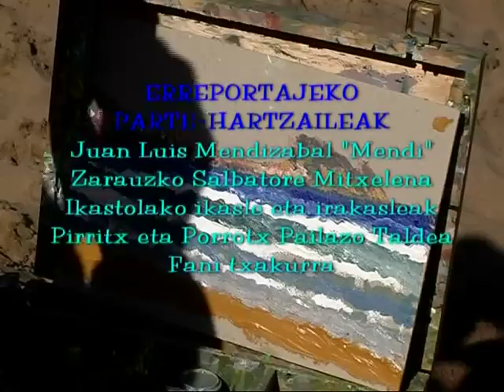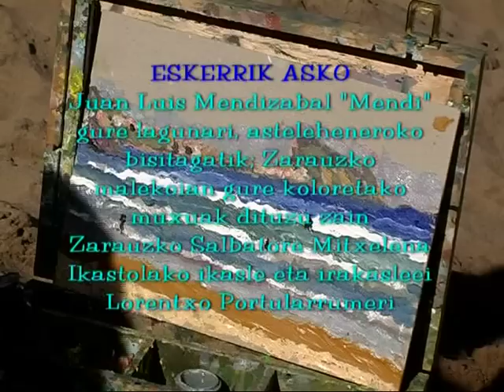Mendi gure laguna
"Mendi gure laguna" Marimotots DVDan argitaratutako bideoklipa da.